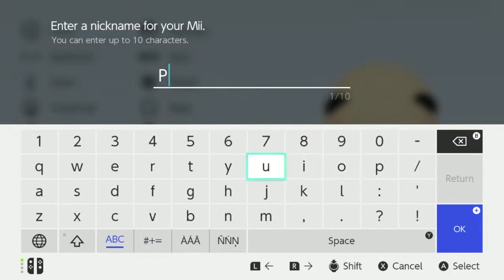How To Make A Panda In Mii Maker | Month of Miis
If you are having any problems with the speed of this video then feel free to slow down the video by going into settings and changing the video speed.

YOU can now play with us on the Nintendo Switch! If you see that we're online, feel free to hop on and play!
Not all games will be able to be played (at the moment), you will be able to see what ones we can play with you currently on our friend page.
Emily's friend code is: SW-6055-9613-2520
Peter's friend code is: SW-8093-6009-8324